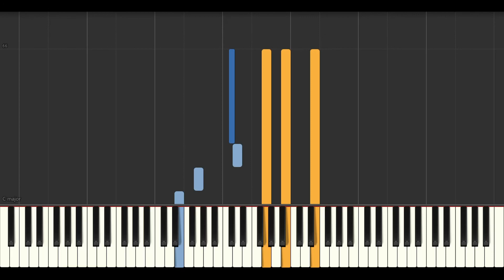줄라이 July - March Snow // Synthesia (Sheet Music, MIDI,)